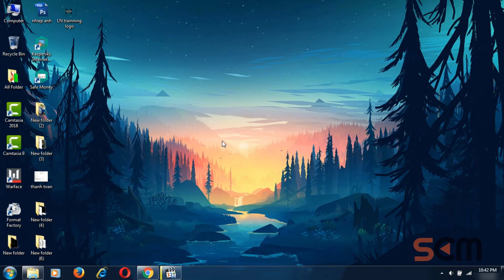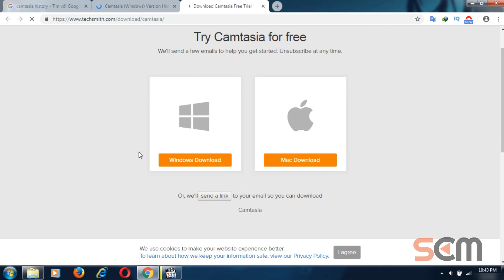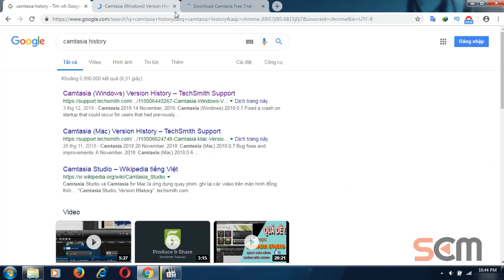Camtasia Studio 9.1 | Cách Xem Phiên Bản và Những Thay Đổi Cập Nhật Từ Nhà Phát Hành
Chào, mà thôi chào quài cũng có ai để ý đâu, đi thẳng vào vấn đề nhé, video này mình chỉ cho bạn cách xem những phiên bản và thay đổi cập nhật từ nhà phát hành phần mềm Techsmith...để làm gì? để bạn biết phiên bản nào làm mới nhất và trong phiên bản mới có thay đổi gì so với bạn cũ..ò hó, vậy hoy đó...